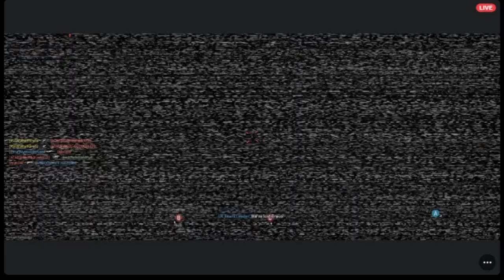Late Night Line Up - Episode 5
Tonight's game: Call of Duty